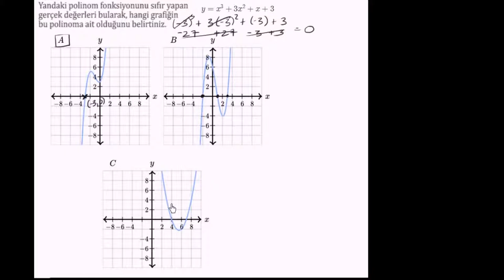Polinomların Sıfıra Eşit Olduğu Değerler ve Bunların Grafikleri (Cebir / Polinomlar)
Identifying graph based on roots